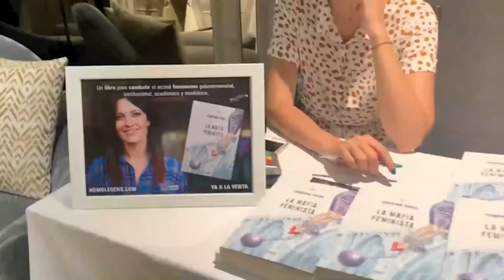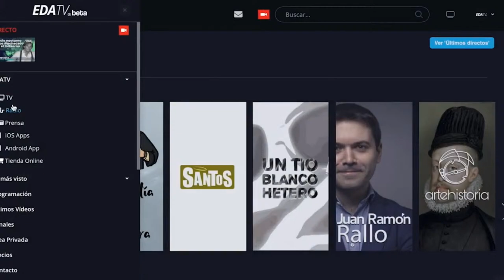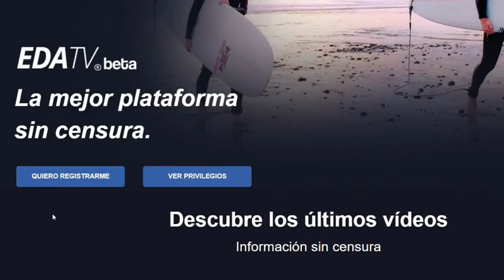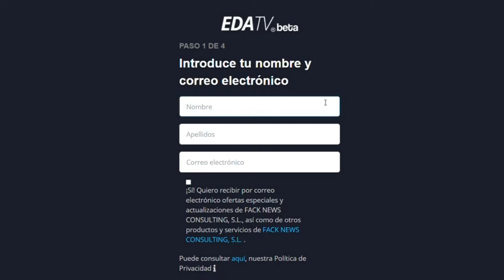Las artimañas de Moncloa para ocultar el clamor de Colón; con Ignacio Garriga, Pereira, Balcarce